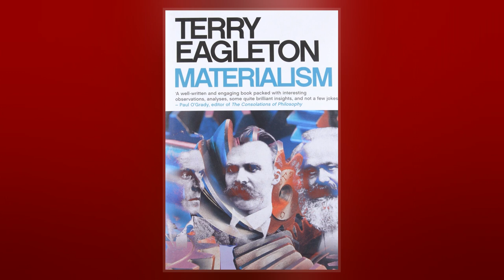Terry Eagleton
Terence Francis Eagleton FBA  is an English literary theorist, critic, and public intellectual. He is currently Distinguished Professor of English Literature at Lancaster University.